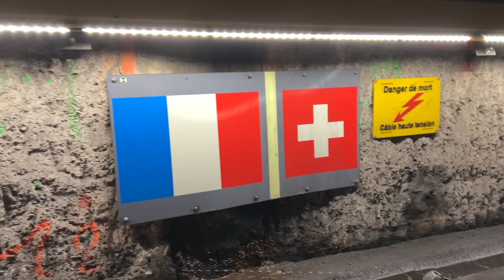Pompiers Genève - Exercice dans le CEVA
[FORMATION] 🚊🔥

Le 17 octobre 2022, un exercice a eu lieu dans le cadre du CEVA et conformément au plan de secours bilatéral. Il s’agit de réaliser chaque quinquennat un entrainement d’envergure.
Entre cette période et pour cette année, une manœuvre de faible intensité était planifiée avec les partenaires CFF et le SDIS 74
Cette année, un convoi de maintenance brûlait dans le tunnel près de la frontière.